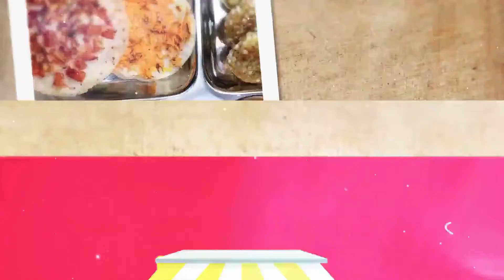एक बार बनाये ,महीने भर खाए | बिना आलू, cornflour ,maida के बनाये chhole kabab|freezer में रखे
very easy and simple recipe of chhole kabab,a very unique snacks recipe.you can freeze it for a month.